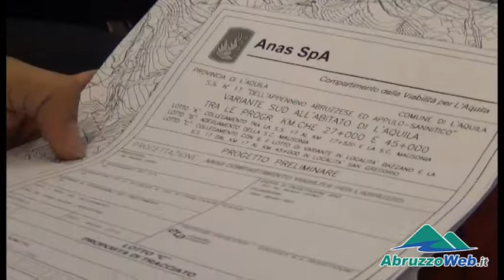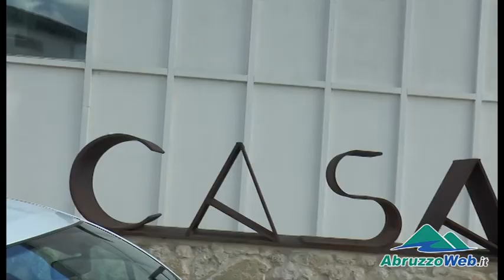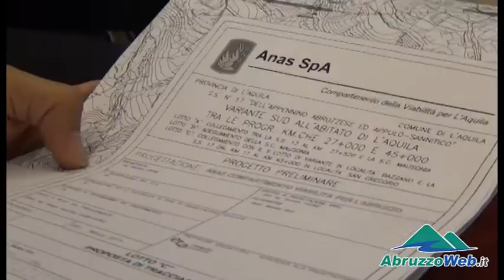VARIANTE SUD L'AQUILA: PROGETTO CAMBIATO, ''LA VITTORIA DEI COMUNI''